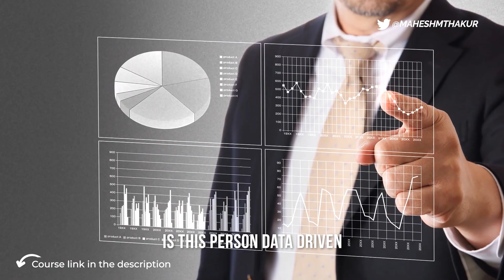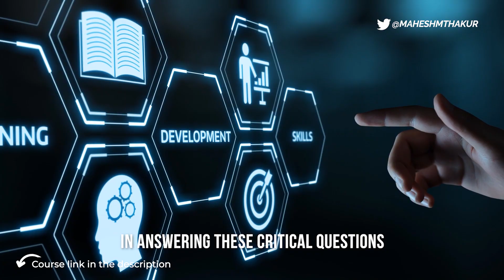WINNING AT THE PRODUCT MANAGEMENT JOB INTERVIEW - FIND YOUR DREAM JOB AT GOOGLE, AMAZON, FB, MSFT..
Product Management is a very critical function in any organization and therefore getting the right person hired in the product management function is not only critical for that role but also critical for the product and for that organization. And therefore when you go in for the interview, you'll be assessed for a wide variety of skills and areas. As an example, is this person a visionary, does he think big, does he think about the right things, is his thinking structured, what is the framework that he follows, he or she follows, all that becomes important is this person actually able to develop a roadmap inspired by customers and by the right design thinking, is this person data-driven, is this person analytical in their approach, in their  decision making, how does he or she think about bringing data into the day-to-day decisions, can this person bring the team together to actually execute on the plan, how does this person write the user stories, how does this person actually share, their user stories using Jira, or write artifacts on confluence, how does this person actually demonstrate thought leadership whether he's on stage or with customers or in a meeting with a Senior Vice President of Engineering.

All of these things become important when you go out there to interview for either Microsoft, Facebook, Amazon or Google. In this course, I will include some of the critical skills, that are important for you to demonstrate during the product management interview. I will also discuss the approach that you would take in answering these critical questions that are aligned to the skills that we discussed as it relates to product management interviews and finally, We will go through assignments, which will help you strengthen both your knowledge and your answers for the product management interviews. I look forward to working with you, Thank you!

- Mahesh M. Thakur